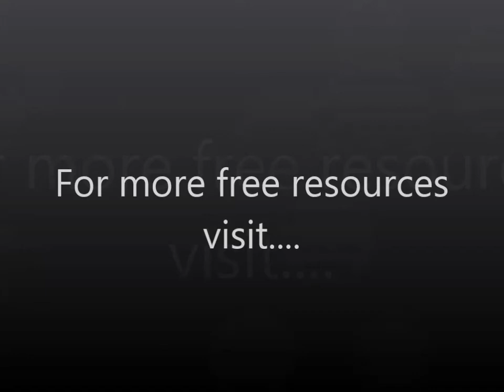Passing Thoughts (Easter Retreat 2009, Part 13) David Hoffmeister, ACIM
Practice and live the mystical teachings of Jesus assisted by online courses, online retreats, and an online Tribe of Christ community David and Helena start off this session with some beautiful songs, followed by a discussion about thoughts of causation. Whenever thoughts comes to mind which would say that something in form is the cause of how one feels, it's good to just watch those thought go by.   Nothing in this world is causative, because it is all an unreal effect of an unreal cause - the ego. The ego made up this world of separation and isolation, and it has no reality whatsoever.  Therefore, all thoughts of the world of form being causative in any way are simply opportunities for practicing true forgiveness; seeing the false as false.